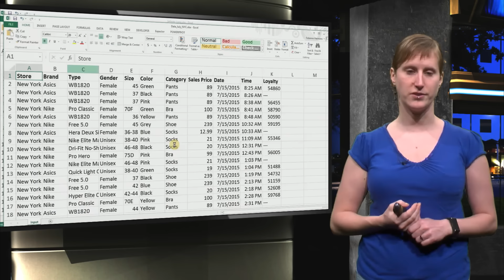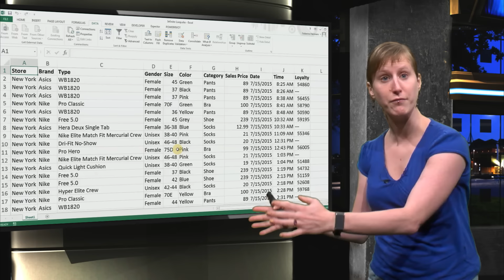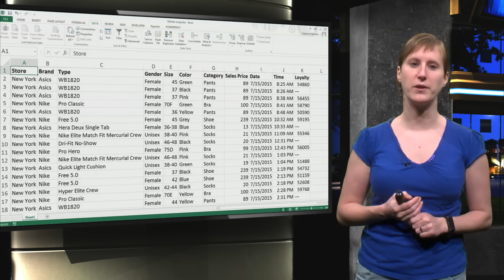EX102x_2016_1.3_Load_from_file